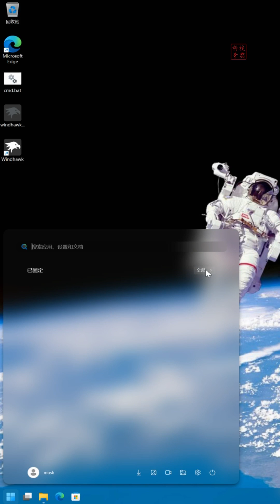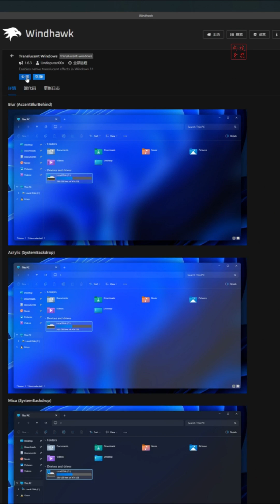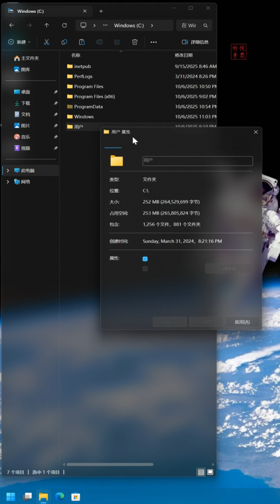让Windows 11秒变玻璃感的透明视窗效果！｜科技奇类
厌倦了千篇一律的Windows界面？想让你的系统更有未来感？
今天带你用「Windhawk」打造超梦幻的玻璃透明视窗效果，
只需几步简单设置，就能让任务栏、开始菜单、文件管理器全都变得晶莹剔透。
让你的Windows 11立刻升级成高级桌面体验！

Windhawk下载Mods名称：

Windows 11 Start Menu Styler
Windows 11 Taskbar Styler
Windows 11 Notification Center Styler
Windows 11 File Explorer Styler
Translucent Windows